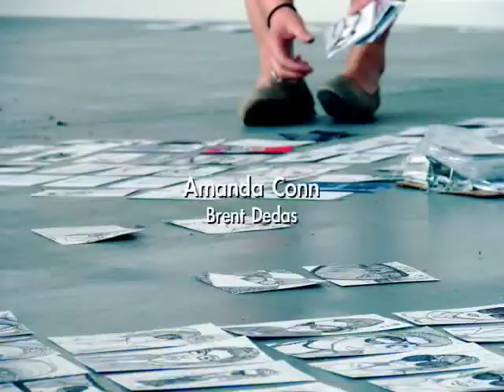1900 Drawings "The Process of Exploration"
In this exhibition fifteen students exhibited work along side four professional artists. Each artist was asked to make and show 100 drawings each. The subject-matter and themes explored in the work were entirely up to the individual artists.